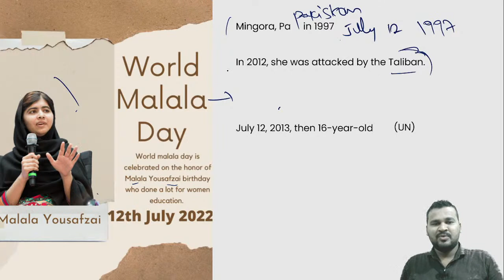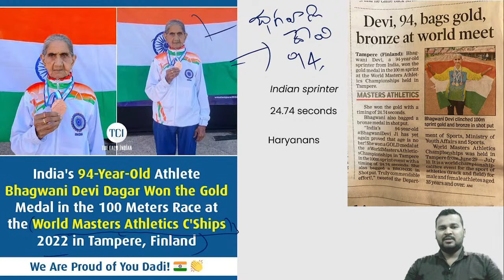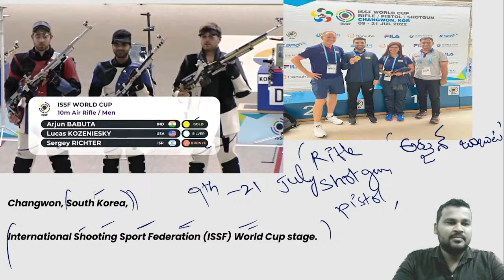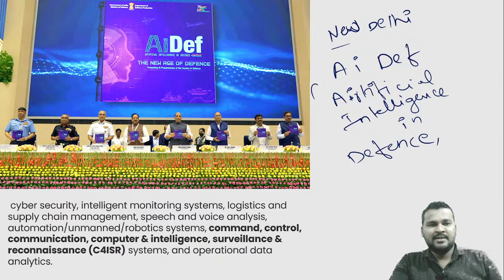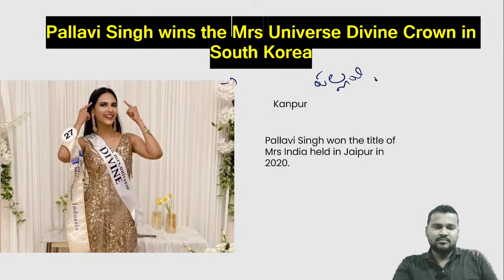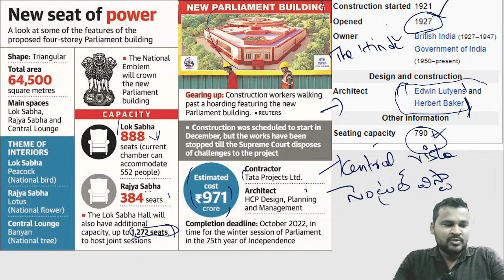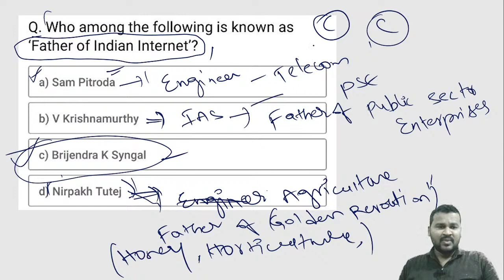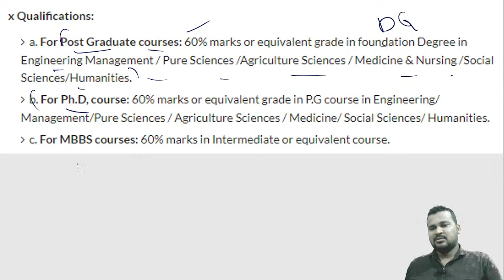TS SI., CONSTABLES || DAILY CURRENT AFFAIRS || 🔴 LIVE TODAY 12 - 07 - 2022 at 7.00 pm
STAR DEFENCE ACADEMY
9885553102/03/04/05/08